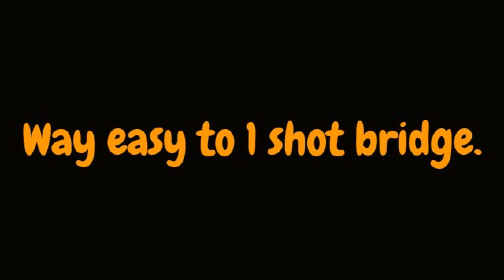Trident MoB Vs KEZZ - ICU